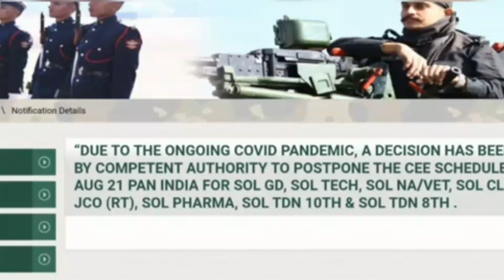കേരളത്തിലെ ആർമി റിക്രൂട്ട്മെന്റ് അവസാനമായി കിട്ടിയ official update/ Indian Army recruitment Kerala